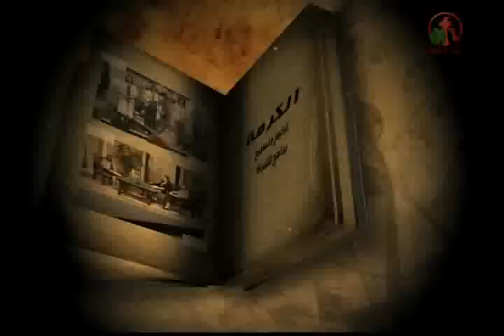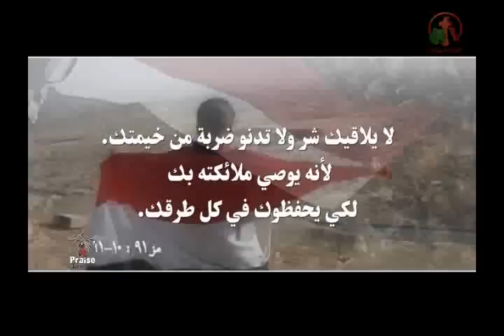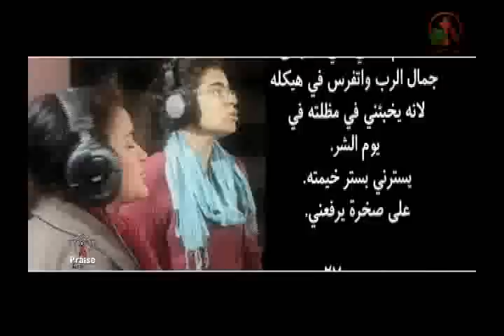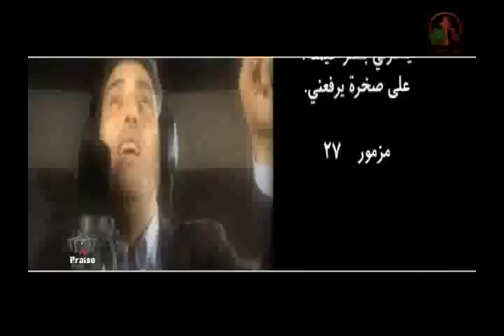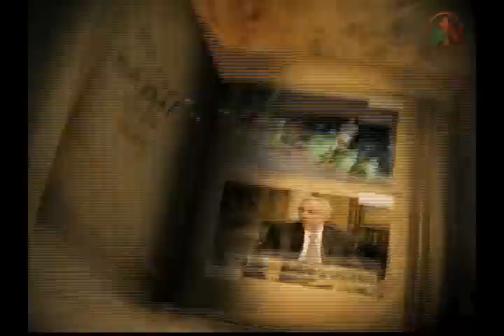نغمات وكلمات - لولو سمير و هرماس سمير - حلقة رائعة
قناة الكرمة
alkarmatv